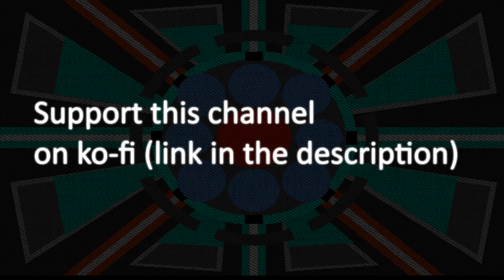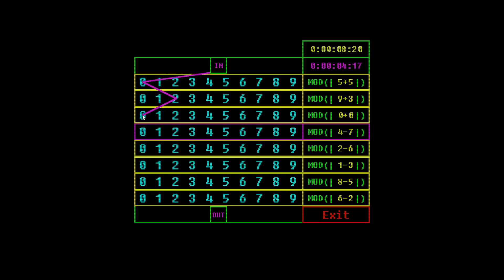Voices of the Void Season 2 - 08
Voices of the Void is a horror/job simulator game created by Dr.Nose, download it for free here: